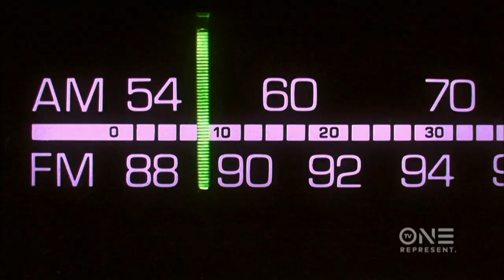There Would Be No Outkast If Not For Goodie Mob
One-half of the Atlanta hip hop duo Andre 3000 says, "Outkast wouldn't even be who we are if not for Goodie Mob" in this first look at the season final of TV One's Unsung. Watch TONIGHT at 10/9c only on TV One or DVR it. for more.